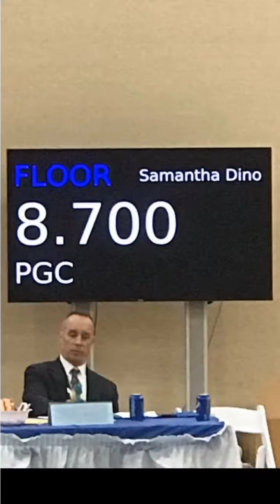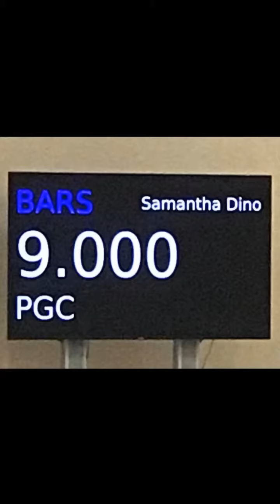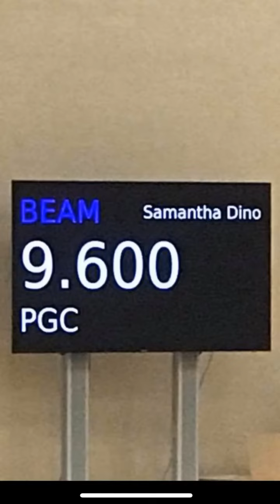December 2018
Make a Wish Meet